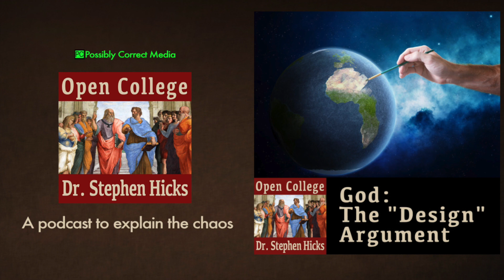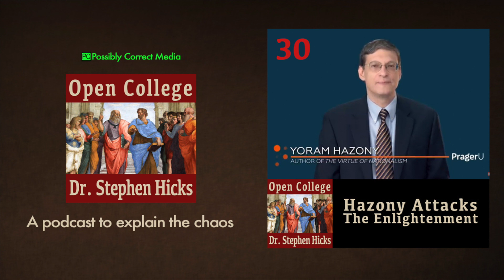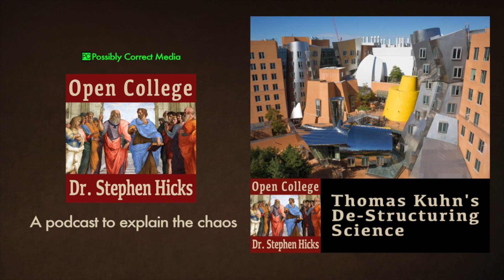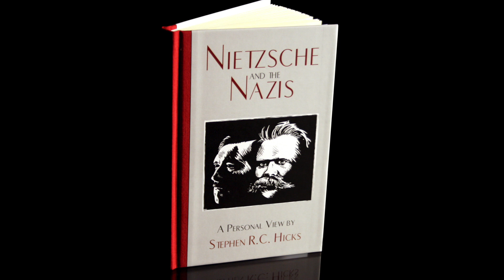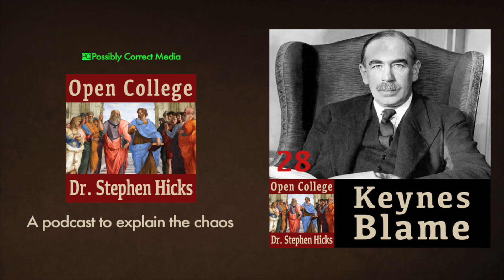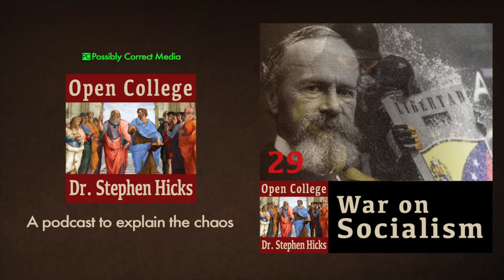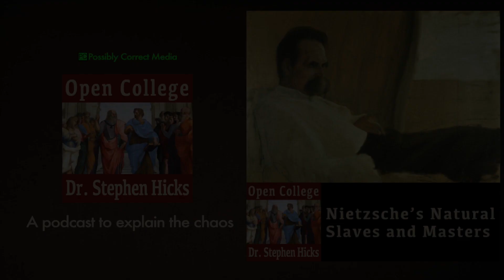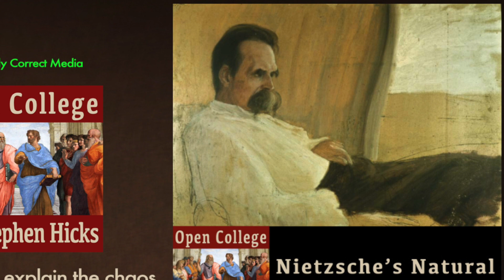EP #43 | Nietzsche’s Natural Slaves and Masters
Where does morality come from?  Are moral codes conscious formulations of one’s needs and interests? Nietzsche  is one of the great critics of human psychology asserting that we have a widespread weakness and asks what are the origins of this widespread weakness?  Should we all in contrast "Live dangerously?"  How does Nietzsche’s scorn for Plato, Christians, Kant and the welfare state intersect with the two main audiences his work attracts?  Dr. Hicks critiques these and many other questions surrounding Nietzsche philosophy on slave morality and altruism.

Open College Links
Apple Podcasts